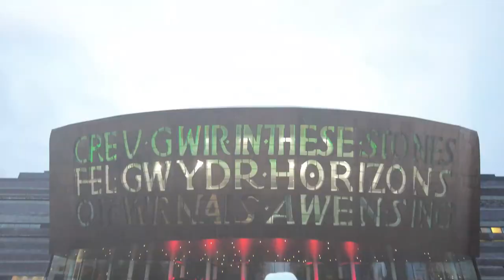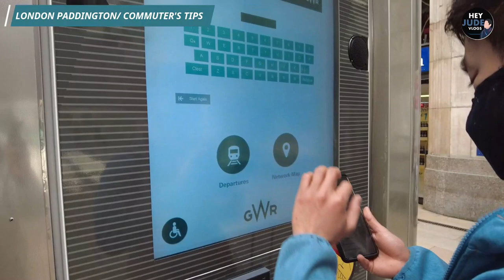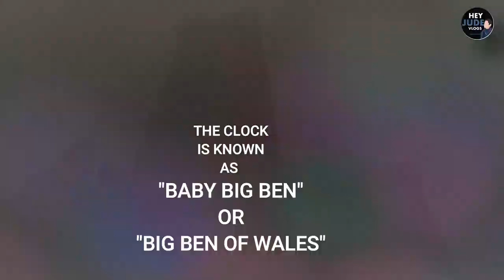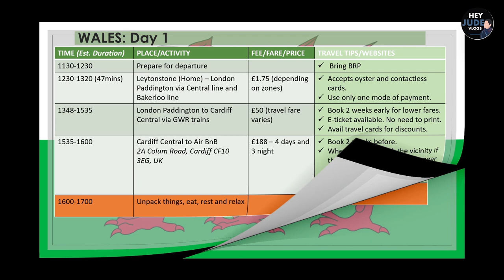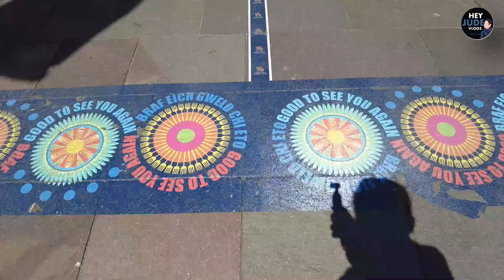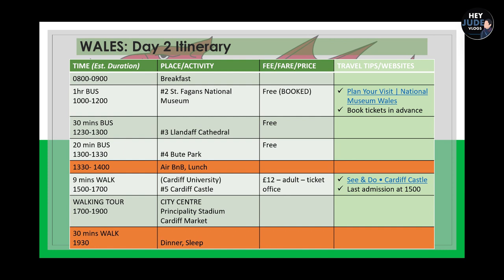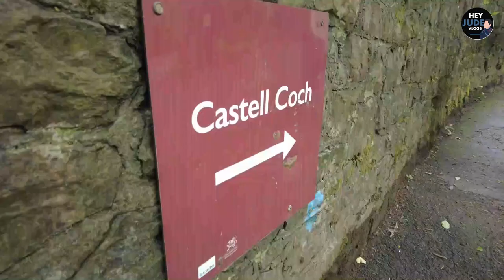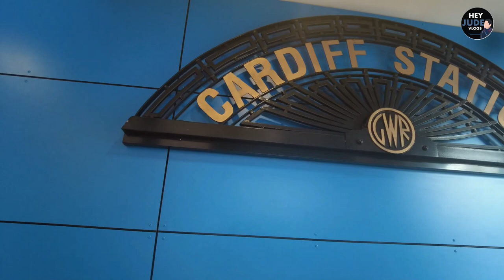EXPLORE AND LEARN: CARDIFF, WALES, UK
HJV presents a 4 day tour in the beautiful and vibrant city of Cardiff. We went to Cardiff Bay, various castles, parks, universities and St. Ffagan's national museum.
Learn, explore and travel with ease. This video is perfect for everybody specially commuters and budget  travellers. Tips, hacks and guide are available in this vlog. This is a long vlog it is better to watch this at home in your free time or skip some scenes to watch the places you want. I also included our comprehensive itinerary each day.